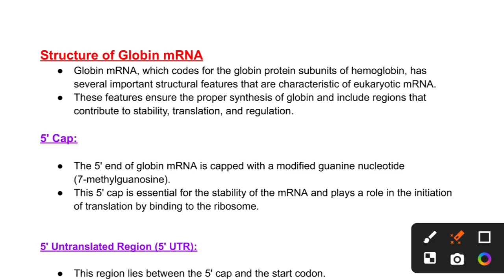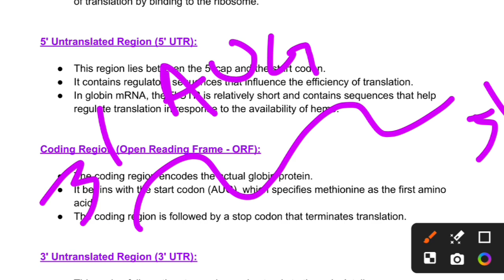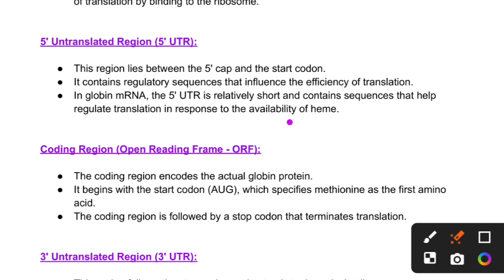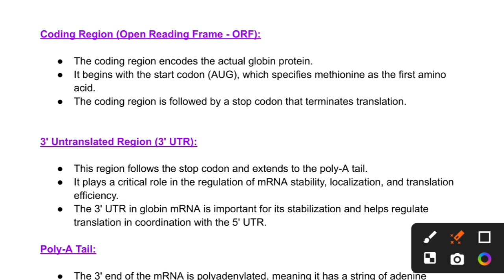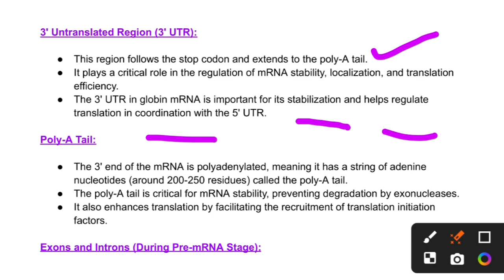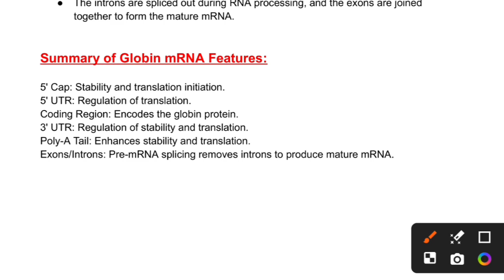Structure of Globin mRNA || CORE - 11 UNIT - 03 || Odia lecture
Hello dosto welcome to the description Box ☑️

📌 Globin mRNA features a 5' cap, 5' UTR, coding exons, 3' UTR, and a poly-A tail. During processing, introns are removed, allowing the mRNA to be translated into the globin protein, essential for hemoglobin function.